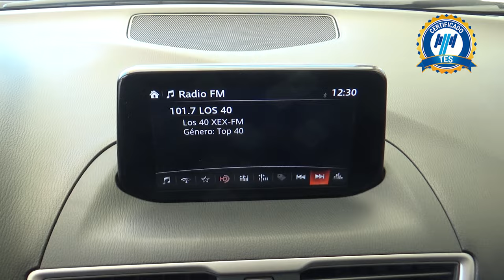Mazda / 3 / 2018 - 18279